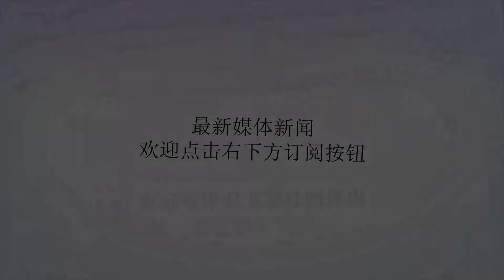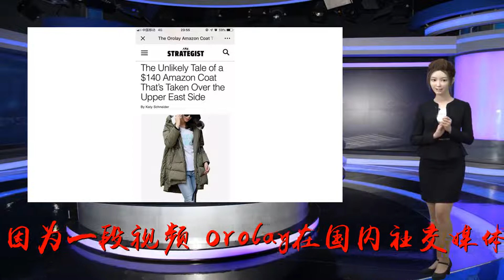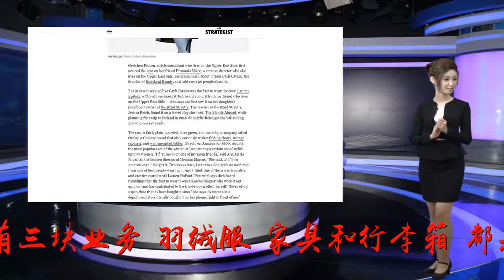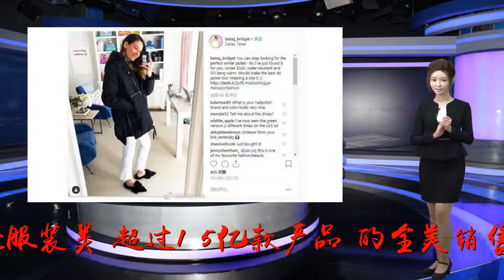继老干妈后，一件国产羽绒服也被美国人民盯上了！加拿大鹅表示想不通…_Orolay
谢谢！原标题：继老干妈后，一件国产羽绒服也被美国人民盯上了！加拿大鹅表示想不通…“你在纽约如果不认识Orolay，就相当于在国内不认识加拿大鹅（CanadaGoose，加拿大著名羽绒服品牌）。”这是一位纽约留学生对Orolay的评价。昨天，因为一段视频，Orolay在国内社交媒体上引发热议。不过，联系上运作Orolay的嘉兴子驰贸易总经理、80后邱佳伟时，电话那边的他还是相当淡定。亚马逊全美服装类的线上销量冠军货还没上架就卖完了“我们差不多是在2013年开始做亚马逊的，算是国内最早一批做跨境电商的企业。”邱佳伟说自己是“草根创业”，目前公司在亚马逊上有三块业务，羽绒服、家具和行李箱，都是嘉兴当地的优势产业，其中羽绒服占到全年80%的业务量。（邱佳伟和工人在研究样式）初涉亚马逊时，他完全没有想到有一天自己能做到亚马逊服装类（超过1.5亿款产品）的全美销售冠军，甚至有一段时间是服装、鞋子、首饰等综合类目第一，“第一年，我们总共才卖出去400多件衣服”。真正让他发现Orolay彻底火了是去年3月。那个月的月底，美国《纽约杂志》主编发了一篇文章（经核实，去年3月27日，《纽约杂志》曾发布一篇文章，题为《不太可能的故事：这件在亚马逊上卖140美元的羽绒服拿下了上东区》。纽约曼哈顿的上东区是富人区，有不少名牌专卖店），说的是自己在纽约富人区发现很多名人、设计师居然都在穿同一品牌的羽绒服，调查后才发现，这是一款来自中国的羽绒服。《纽约杂志》的报道对于这位主编来说，这是一个令人震惊的现象。因为Orolay并非什么时尚名品，价格也不贵，却受到了那么多时尚圈子意见领袖的青睐。去年下半年席卷美国的寒潮，使得多地对羽绒服的需求暴增，让Orolay彻底卖爆了。极端天气产生的极端需求，打了邱佳伟和团队一个措手不及。因为卖得太抢手，来不及备货，从去年下半年开始，他们只能被迫选择时间更短、成本更高的空运，但还是常常赶不上。“现在我们的产品往往是刚入仓，还没上架，在预售阶段就已经卖完了。去年12月到现在，基本处于断断续续能买到的状态”。时尚总监穿着它出入正式场所这些故事也一定程度上解释了为什么Orolay能受到时尚界的关注。NeimanMarcus（尼曼）时装总监AnaMariaPimentel第一次看到Orolay，是在她妈妈的一位朋友身上，随后她也买了一件。在一次活动中，她发现另外3人和她穿同一件外套，“其中一位是社会名流和创意顾问LaurenDuPont”。《纽约杂志》去年3月相关报道截图一件名牌羽绒服能换8件Orolay昨天在国内社交媒体上引发热议的这段国外视频里，主持人拿着一件Orolay的衣服和加拿大鹅（CanadaGoose）以及盟可睐（Moncler）比较，前者只要130多美元，后两者分别需要825美元和1000多美元，Orolay的性价比不言而喻。亲民的价格，保暖、时尚、防水等特性，为Orolay的走红奠定了基础。眼下，在国外社交媒体上，有粉丝专门为Orolay创建话题，成了Orolay的“自来水”。邱佳伟说：亚马逊网友SaraB的评价也很能说明问题。她为Orolay的衣服写了一段很长的评价。先是夸赞它超级温暖，大冷天里面只要穿件衬衫。然后，她又表扬衣服的时尚品味，“我已经从陌生人那得到了三句称赞。”之后，她重点称赞了衣服的口袋，总共有四个大口袋，既可以放手机，也可以放手套，“我还喜欢它柔软温暖的风帽，除非在大风天，不然它都不会被吹起来”。今年主攻欧洲市场正在把经验分享给其他浙江公司去年11月至今，邱佳伟特地去了两趟纽约，顺便看看自家的衣服在当地有多火，“真的在大街上看到一些，感觉很亲切”。下月初，他们会再去纽约，尝试和当地的品牌、线下门店以及销售公司洽谈合作，建立线下销售渠道。“建立一个受到全世界人民喜爱的时尚品牌”是邱佳伟和团队的一个小目标。在美国市场趋于稳定后，他们将目光瞄向了欧洲。去年底，他们的羽绒服已在欧洲小批量销售，情况还不错，今年将会上线所有产品。另外，做内销也是邱佳伟一直在考虑的事，但因为国内外市场环境不一样，团队上下都比较谨慎。不过，在淘宝上，也有零星的商家在销售Orolay的羽绒服（有几家标明了是海外代购），代购价格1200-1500元不等，折算下来比美国卖得要贵，近期也基本没什么成交。这些年跨境电商很火，也有许多浙江制造把店开到了亚马逊、eBay、Wish等海外平台。作为过来人，邱佳伟的经验是要有品牌意识，而不只是开个店。这些年，虽然羽绒及人工成本不断上涨，Orolay的售价也不断提升，但一直很受欢迎，原因也在于此。来源：都市快报大家都爱看：